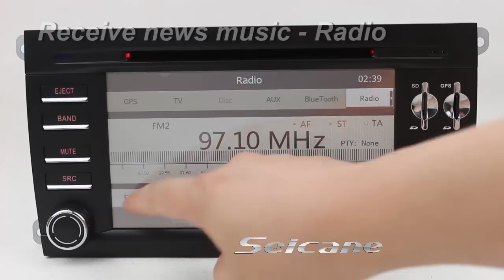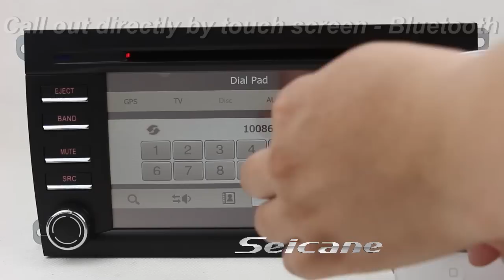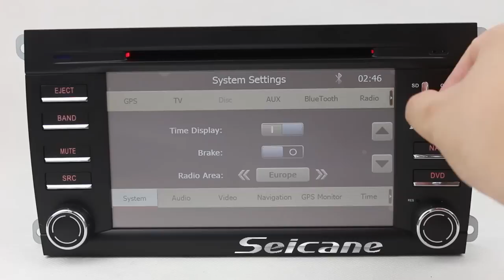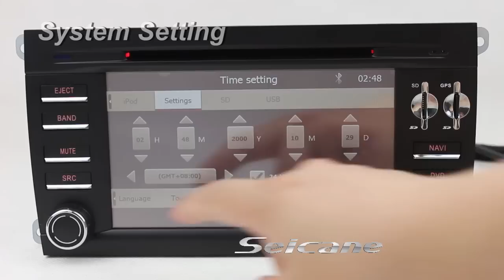Upgrade 2003 2004 2005 2006 2007 2008 2009 Porsche Cayenne stereo to aftermarket radio sat nav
Upgrade 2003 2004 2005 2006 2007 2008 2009 Porsche Cayenne S stereo for aftermarket radio sat navigation system touch screen dvd player Bluetooth Rear view camera etc. the video Demo for the best All-In-One multimedia audio system more car stereo upgrade